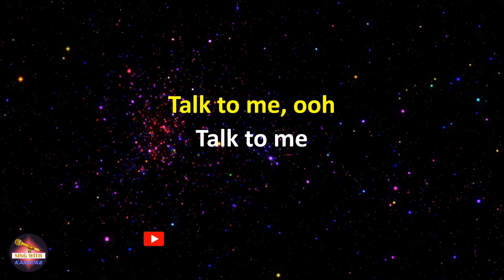Alice DJ - Better Off Alone (Lyrics version)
Talk to me, ooh
Talk to me